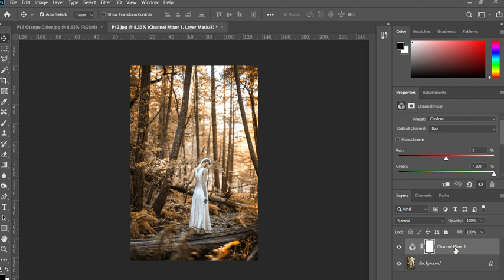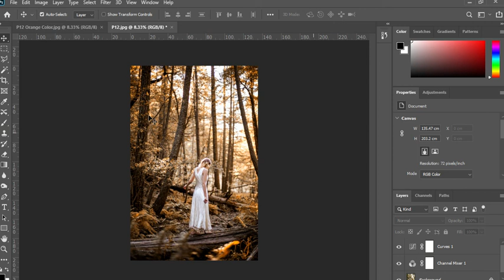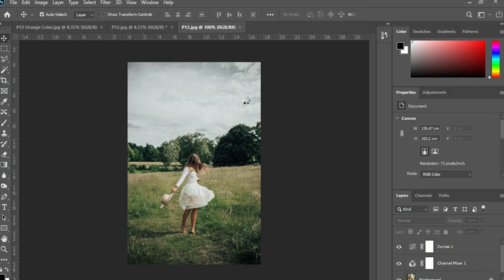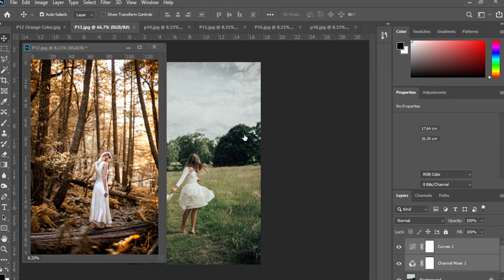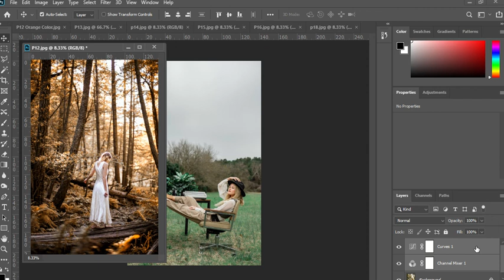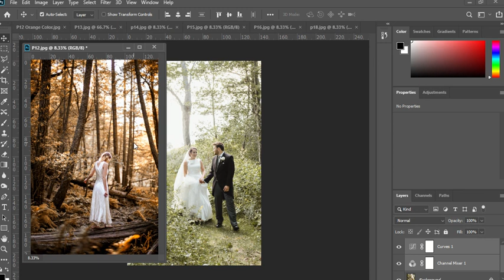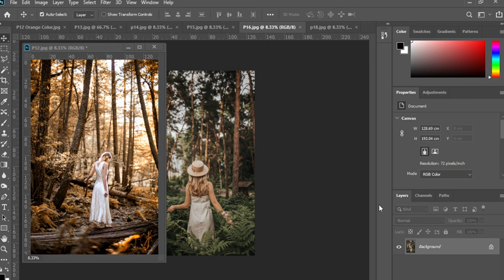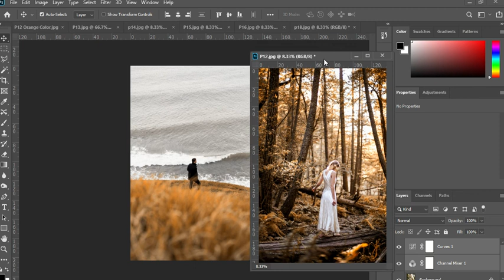Ep. 21 Workshop Adjustment Chanel Mixer Orange Color